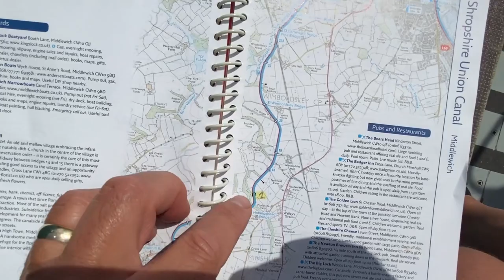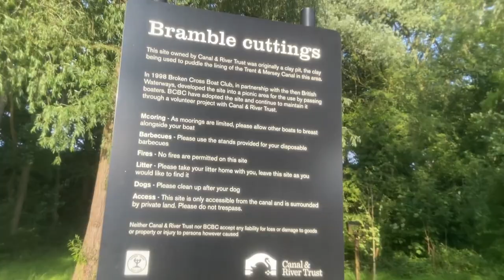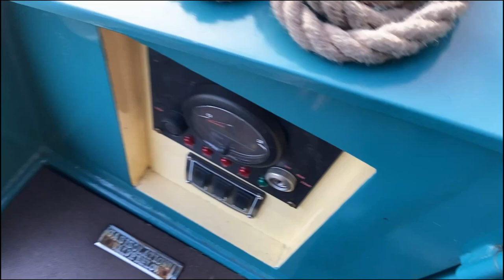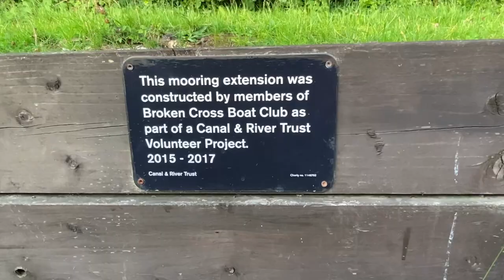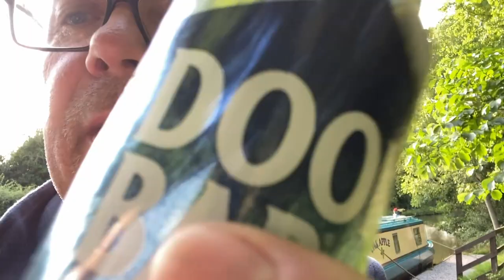Canal Vlog Day 2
Day 2 of the Snaith family's canal trip.